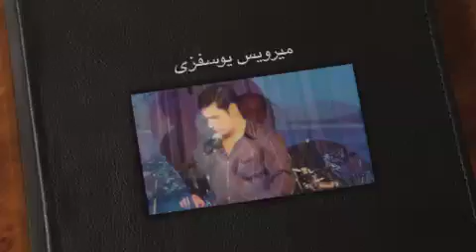Mirwais yosufzai پر کن پیاله را Edited by Ezmarai Abawi